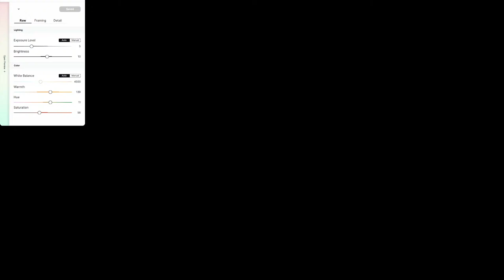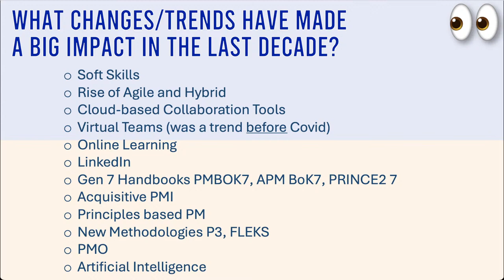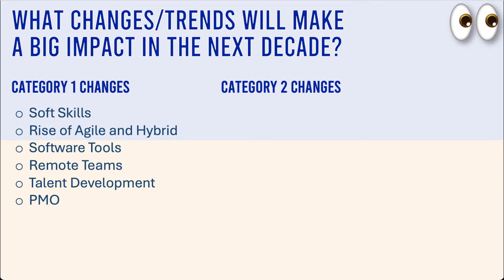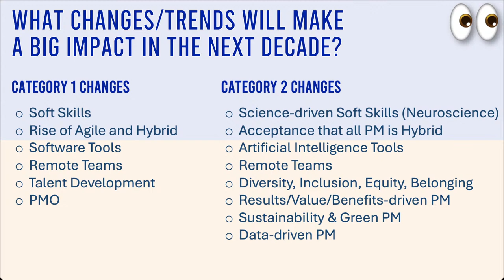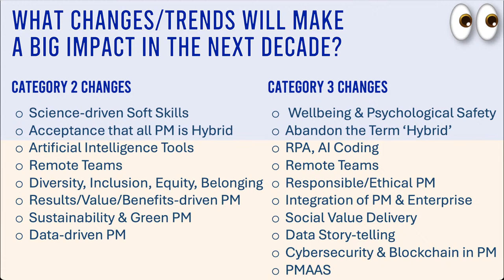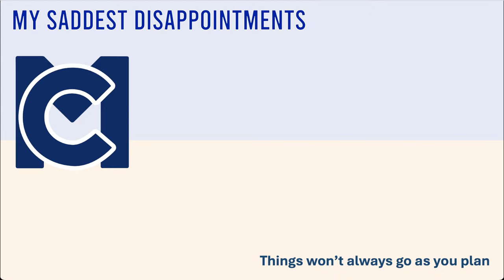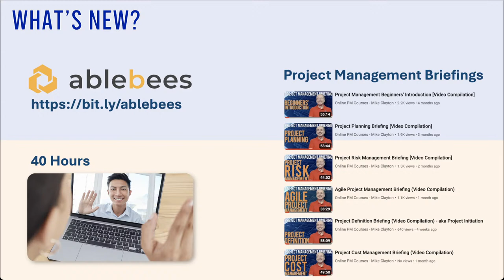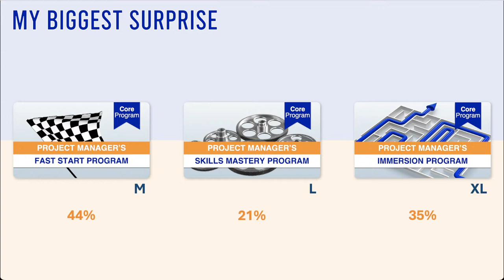100,000 Subs Special: Look Back, Look Forward, Free Courses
I started this channel in 2016 and, with your help, subscriber numbers have grown steadily.

In this LiveStream, I plan to:
👀 Look back over the last 8 years of PM
🔭 Look forward to the next 8 years
⚖️ Share my biggest achievements and saddest disappointments
🎁 Say thank you with free gifts for people who attend AND, people who watch on replay

ORIGINAL ARTICLES
📰 Power of Neuroscience: How to Harness it for Project Success

MY CONTENT
🎬 What is Neuroscience?

*Newsletters*
🗞 Sign-up to my monthly Top Tips newsletter: